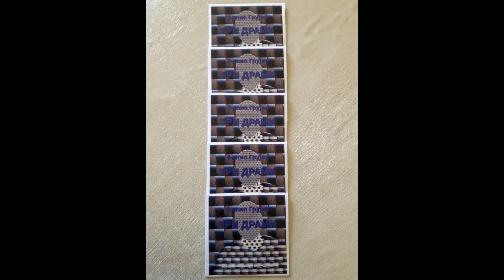2022, ePlays: THREE PLAYS by Filip Grujic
2022, ePlays: THREE PLAYS by Filip Grujic (Macedonian translation)
2022, еДрами: Три драми
(Таму каде што пеат; Не пред 4:30, ниту по 5:00; Вилицата на Ибен Бајерс)
Автор: Филип Грујиќ (Србија)
Преведувач од српски јазик: Иванка Апостолова Баскар
Едиција: Драмски инверзии (квотативна инверзија)
Театарски илустрации: Ѓорѓи Крстески
Уредник: Иванка Апостолова Баскар
Издавачи: Македонски центар ИТИ/ПРОДУКЦИЈА
Година: 2022
Јазик: Македонски
Тираж: 500
Покровители: Министерство за култура на Р.С. Македонија
ВИДЕО: Михаило Апостолов